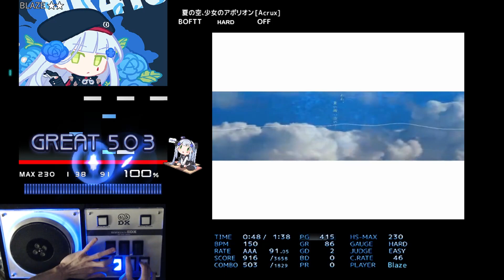[BMS] 夏の空、少女のアポリオン [Acrux] FULL COMBO AAA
BOF:TT
OP: ー

Apocalyptic Girls
夏の空、少女のアポリオン [Acrux]
Juka_Box feat.高城みよ